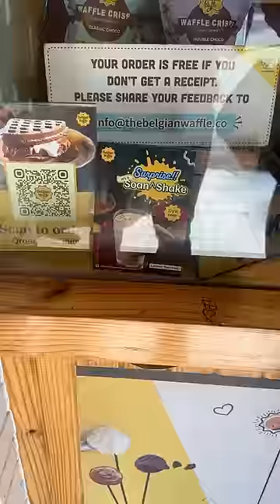Eating Holi Special Food for Entire Day || Happy Holi Everyone😍@cravingsandcaloriesvlogs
Trying Out Holi Special Food!